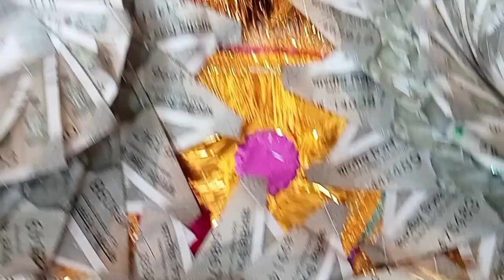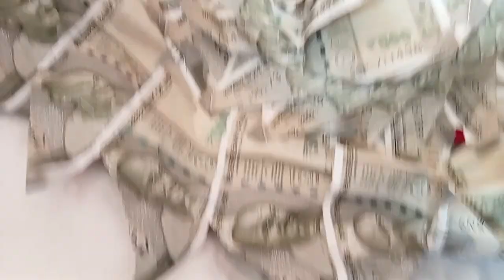कल्ला का ब्याह ||गांव की शादी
vlogger
aadhar chaitanya
brajesh shastri
surjan chaitanya
ganv ki shadi
ganv me sadhi ese hoti hai
Bahu kale ki
kale ko byah